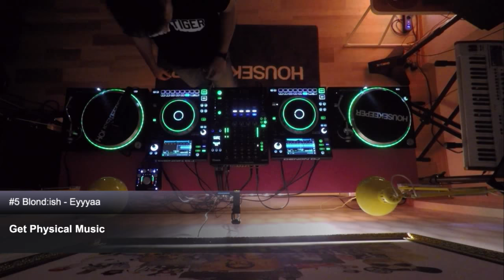MERT YUCEL @ Housekeeper Top 5, Dream TV - 02.04.2018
Mert Yücel'in konuk olduğu Dream TV Housekeeper Top5 programı